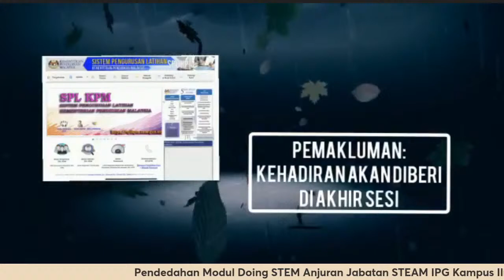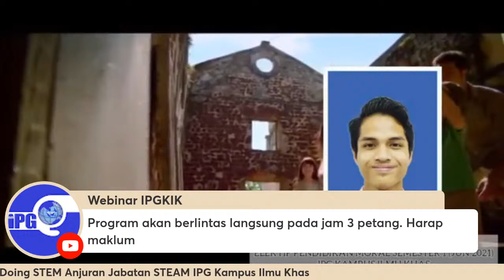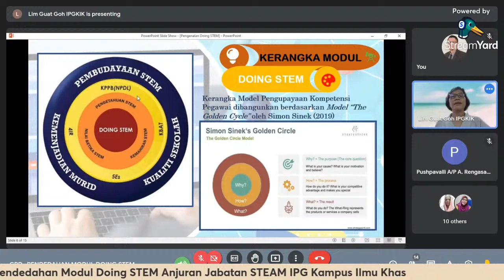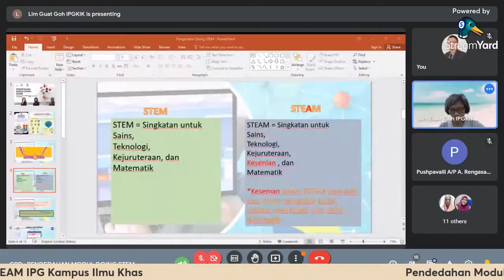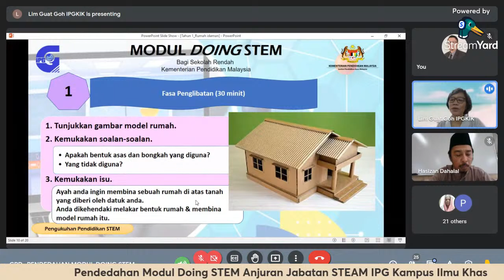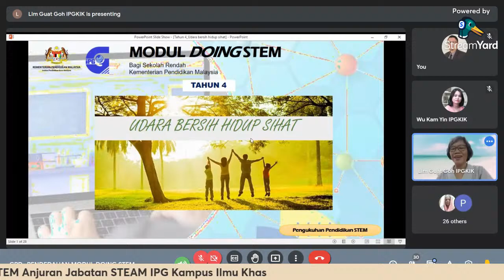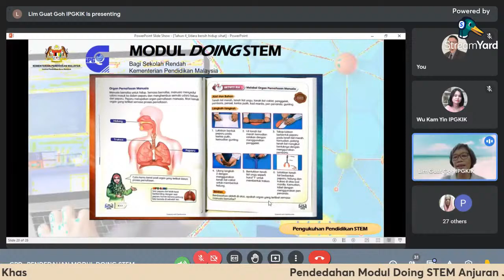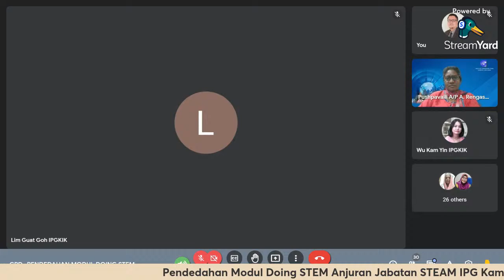PENDEDAHAN MODUL DOING STEM